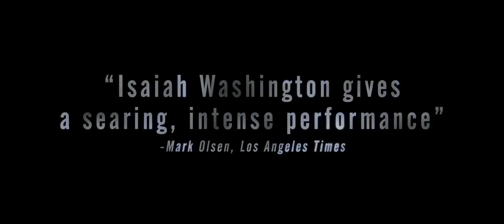Blue Caprice me titra shqip - AlbFilm